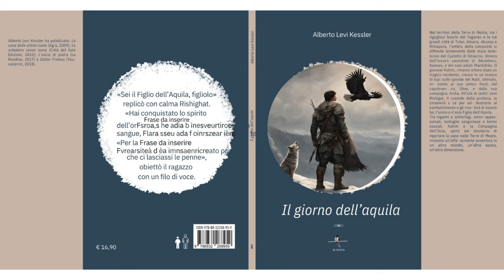🎙✨ Benvenuti a La Voce dei Libri: dove le parole prendono vita ✨📚2 PUNTATA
🎙✨ Benvenuti a La Voce dei Libri: dove le parole prendono vita ✨📚

Siamo entusiasti di presentarvi il secondo appuntamento di questo affascinante podcast, ideato da Alberto Lori ed Enrico Ballantini, frutto della collaborazione tra Focus 3.0 e Quantum Academy. Ogni settimana, ci immergeremo nel mondo magico della letteratura, leggendo per voi la quarta di copertina e il primo capitolo di un libro selezionato con cura. 🎧✨

Che si tratti di thriller avvincenti, fantasy incantati, biografie ispiranti, inchieste che fanno riflettere o saggi profondi, troverete un universo di parole pronto a trasportarvi in nuovi mondi! 🌍✨

E non finisce qui: anche voi potete essere protagonisti di questo viaggio. Volete proporre un libro o promuovere la vostra opera? Siamo qui per ascoltarvi! Contattateci per concordare la lettura.

E ora, senza ulteriori indugi, diamo inizio alla magia! Per il secondo appuntamento, vi leggerò la quarta di copertina e il primo capitolo del libro Il giorno dell’aquila di Alberto Levi Keesler. Tenetevi pronti per un’avventura indimenticabile! 🦅📖

Disponibile su Amazon e sulle principali piattaforme online! 📚🌐

✨ Lasciatevi trasportare dalle parole, perché ogni libro è un viaggio unico! 🚀📖